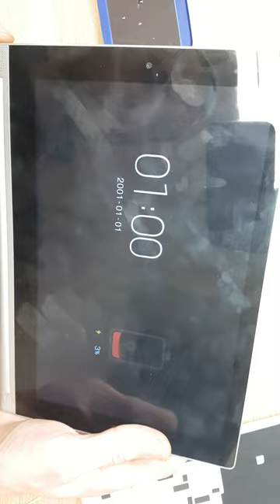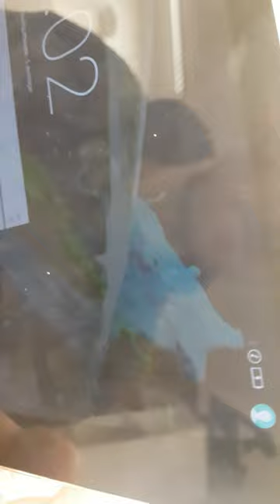Easy to disassemble Lenovo Yoga tablet 2 1050F for charging port replacement